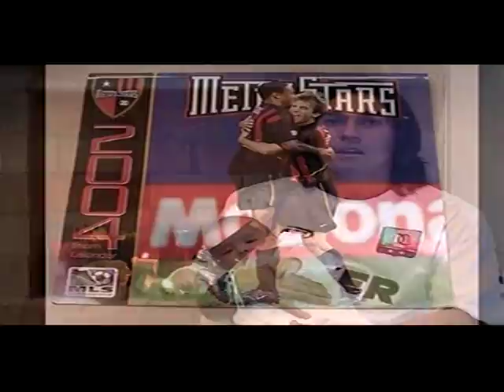galvan a sus hinchas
galvan despedida al otra liga